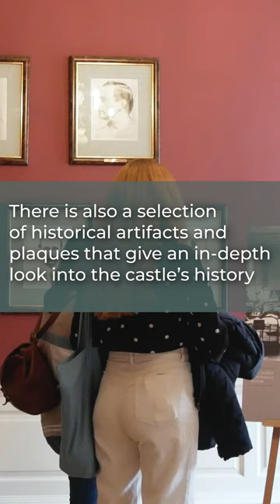Dublin Castle | Ireland | Visit Dublin | Dublin City | Youtube Short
Welcome to Dublin Castle, one of Ireland's most iconic and historic landmarks! Join us on an unforgettable journey as we dive deep into the fascinating history of this magnificent castle that has stood the test of time.

In this video, we'll take you on a captivating tour of Dublin Castle, exploring its origins, its role in Irish history, and the many reasons why it should be on every traveler's bucket list. From its founding by the Vikings in the 13th century to its transformation into a powerful administrative center under British rule, Dublin Castle has been at the heart of some of Ireland's most pivotal moments.

As we wander through the castle's beautifully preserved rooms, you'll learn about its significance during the 1916 Easter Rising, and how it later became the seat of the Irish government. We'll also explore the stunning State Apartments, the enchanting St. Patrick's Hall, and the intriguing medieval undercroft that lies beneath the castle.

For art enthusiasts, we'll introduce you to the Dublin Castle Art Collection, a treasure trove of paintings, sculptures, and other artwork that will leave you in awe. History buffs will revel in the stories of the castle's past residents, including British monarchs and Irish leaders, while architecture aficionados will marvel at the blend of styles that give Dublin Castle its unique character.

So why should tourists visit Dublin Castle? With its deep historical roots, magnificent architecture, and incredible art collection, Dublin Castle is not only a testament to Ireland's rich past, but also a vibrant, living piece of history that continues to play a vital role in the country's present.

Don't miss the chance to experience the magic of Dublin Castle for yourself! Plan your visit and immerse yourself in Ireland's captivating history.